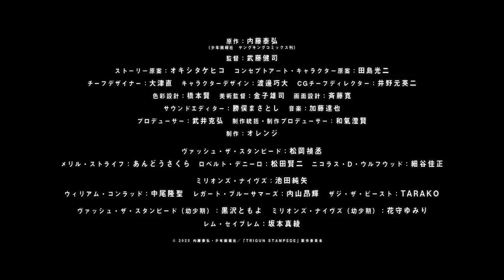Trigun Stampede | OFFICIAL TRAILER 4